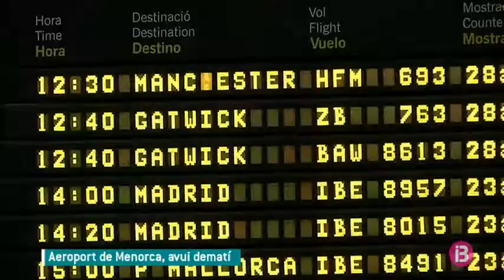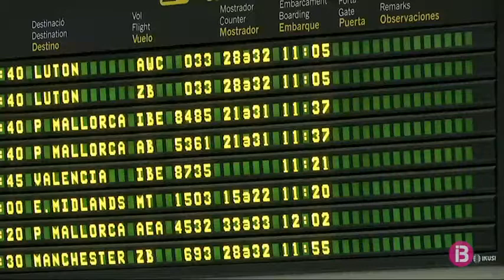El Consell de Menorca i la FFTM cerquen solucions per pal·liar els efectes de la fallida de Monarch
La companyia aèria britànica Monarch suspèn tots els seus vols després de declarar-se en fallida. L’aerolínia tenia 5 vols avui amb Menorca i 5 amb Eivissa, però ha recol·locat tots els seus passatgers a avions d’altres companyies perquè puguin tornar a casa. El Consell de Menorca assegura que treballa amb la Fundació Foment del Turisme per pal·liar l’efecte de la fallida.